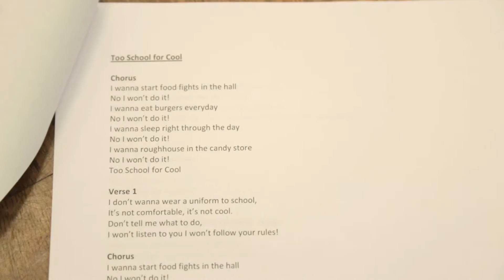Integrating Children and Young People – The Music Project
Music making activities helping to improve the emotional and social well being of disabled children and young people living in Durham City and Chester le Street.